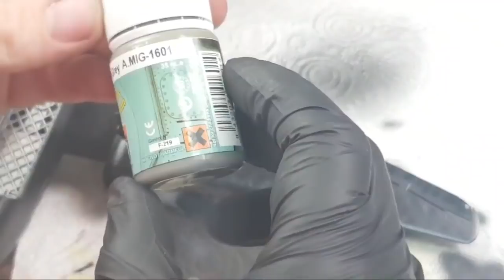Genessis Models 11th Live Session ( Final Stages )